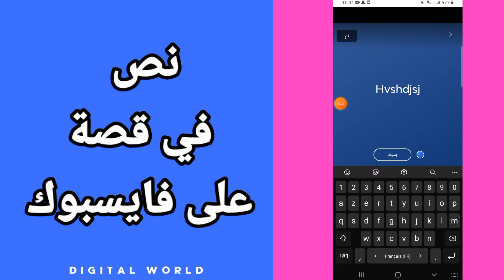كيفية طريقة كتابة نص عبارة عن قصة أو ستوري على حسابك في تطبيق فيس بوك - Facebook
كيفية طريقة  كتابت نص عبارة عن قصة أو ستوري على حسابك في تطبيق فيس بوك - Facebook